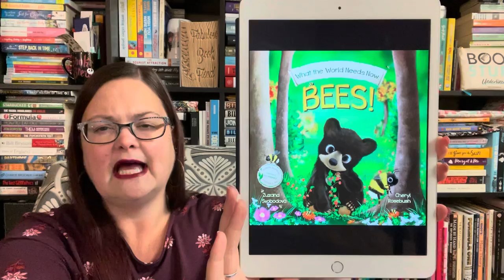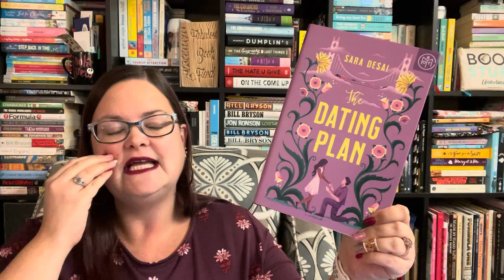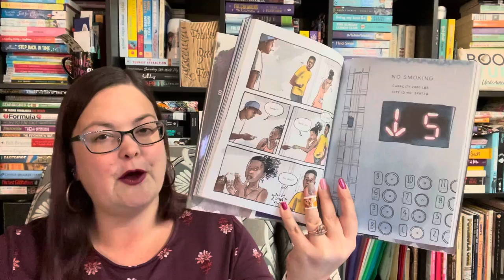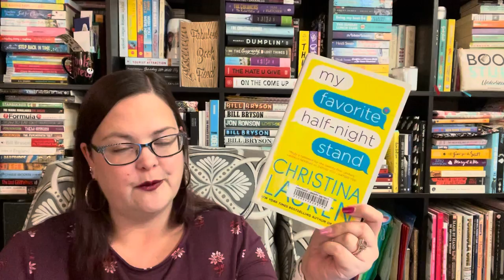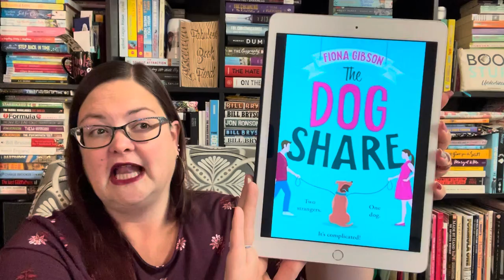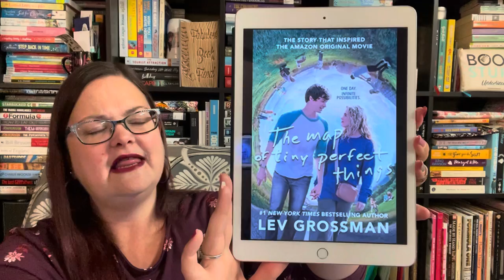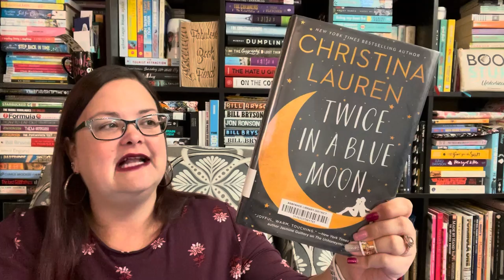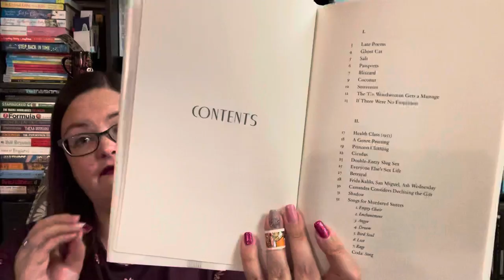February 2021 Reading Wrap Up-Christina Lauren, Poetry and How Many Audiobooks?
Welcome to my February reading wrap up. I almost read a book for every day of the month this month. I read 6 Christina Lauren novels, some poetry and as always a TON of audiobooks!

Josh and Hazel's Guide to Not Dating by Christina Lauren

Twice In a Blue Moon by Christina Lauren

My Favourite Half Night Stand by Christina Lauren

The Honey Don't List by Christina Lauren

Always and Forever Lara Jean by Jenny Han

Firefly Lane by Kristin Hannah

Behind Her Eyes by Sarah Pinborough

A Sky Full of Stars by Dani Atkins

As Far As You'll Take Me by Phil Stamper

The Dog Share by Fiona Gibson

The Dating Plan by Sara Desai

What The World Needs Now-Bees by Cheryl Rosebush

Kissing Lying Down by Kate Tough

Home Body by Rupi Kaur

Shine Your Icy Crown by Amanda Lovelace

Long Way Down Graphic Novel by Jason Reynolds

That's What She Said by Vicky Fraser

All Rise by Nick Offerman

Fat Chance Charlie Vega by Crystal Maldonado